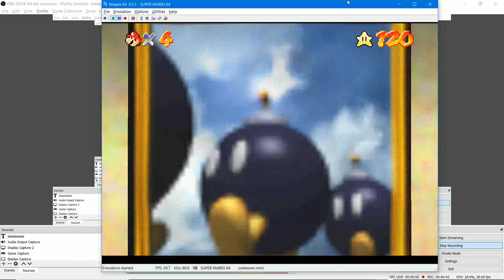Early Farty96 textures and HUD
to clear up confusion, THIS IS NOT PROJECT E3 POWER and i WILL NOT BE USING THESE!

also NO DOWNLOAD